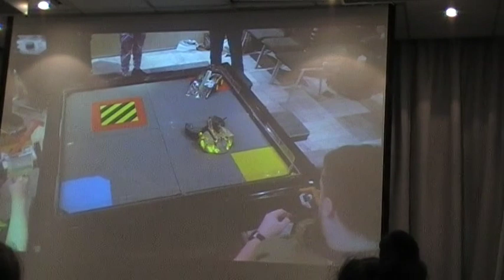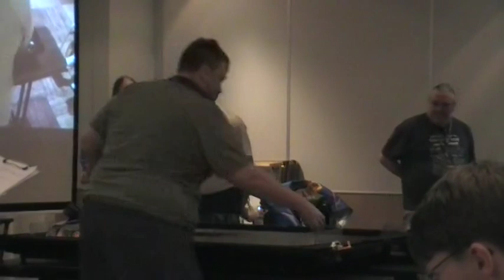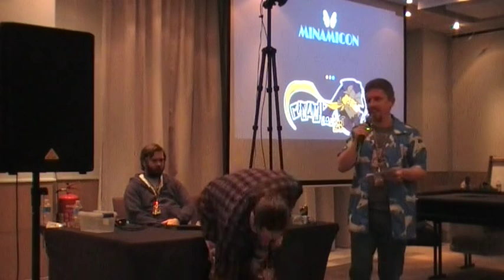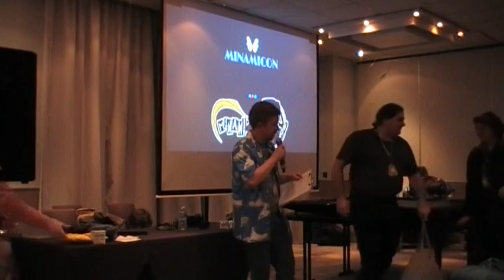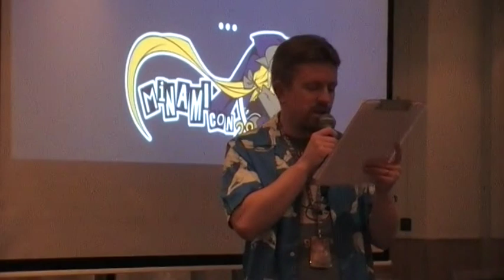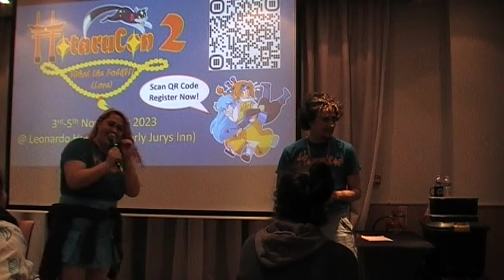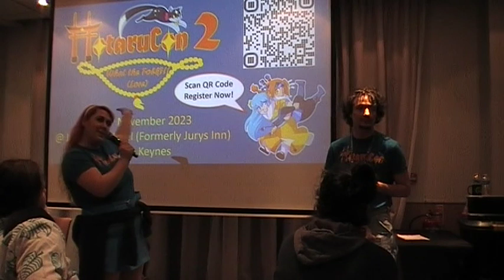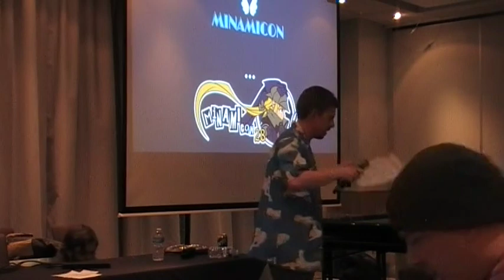Minamicon 28 - Closing Ceremony